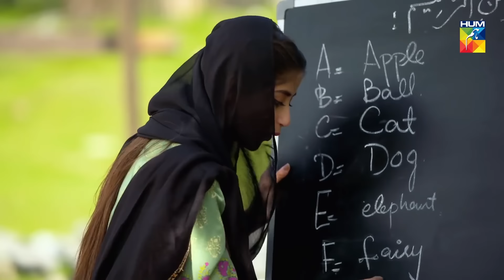Zubia Aur Asfand Mein Kal Raat Ko Kia Hua !! Yakeen Ka Safar - HUM TV